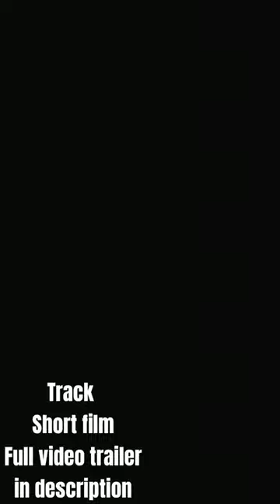Track | Official Trailer | Acting By Joshva | Directors Sujith and joshva | Written By Joshva.